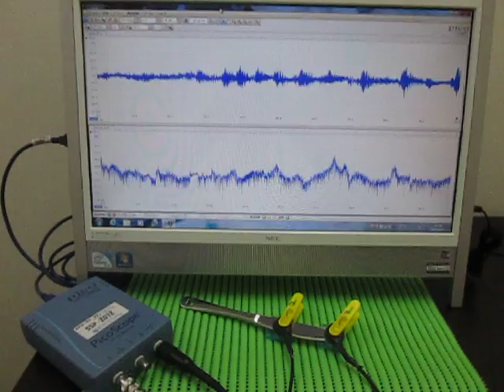超音波伝搬実験（表面検査） Ultrasonic experiments (ultrasonic tester)